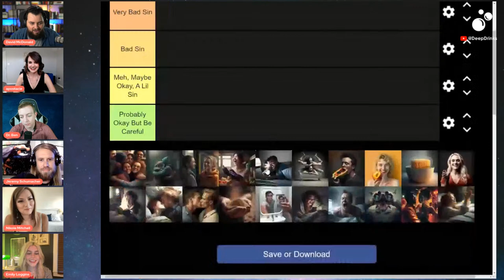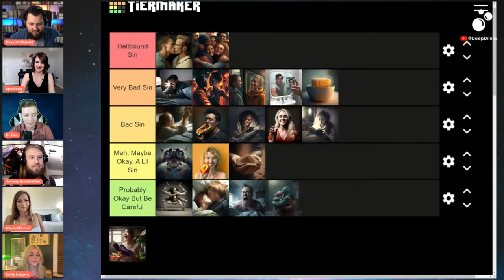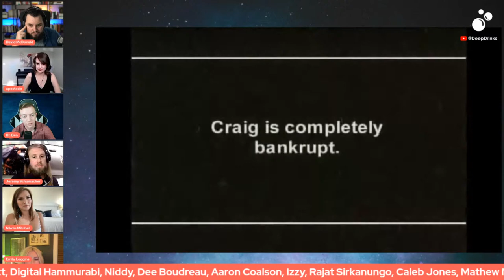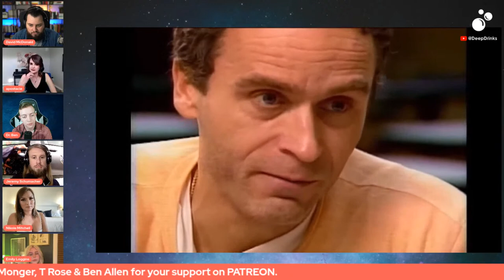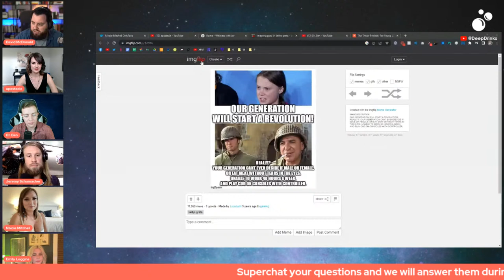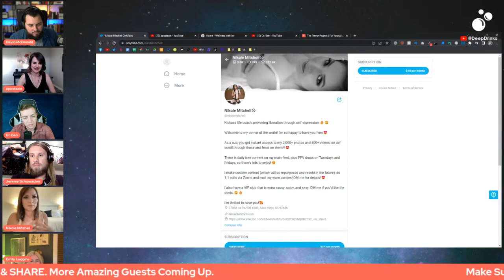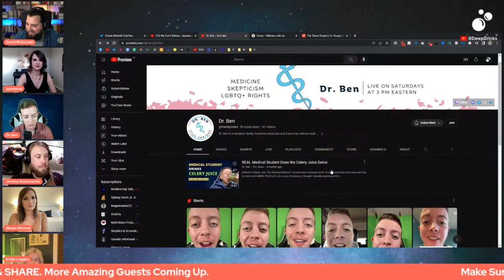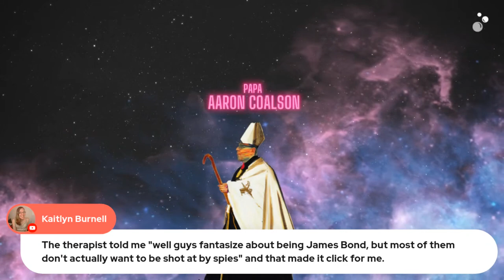Purity Culture Horror Stories | Deep Drinks Panel with David McDonald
🌱LINKTREE Join our YouTube panel as we delve into the negative aspects of purity culture. Our panelists will share their personal experiences and insights on the harmful effects of this culture, including its impact on mental health, relationships, and sexuality. We will explore ways to combat these negative effects and promote a healthy, sex-positive approach to life. Don't miss this important conversation!

PANEL
Emily (also known as Feral Pastors Wife) is a TikTok sensation and Podcaster. The panel's title is inspired by her TikTok series, where she read people's "Purity Culture Horror Stories". Emily has recently deconstructed her faith and uses humour and honesty to help others going through similar journeys.

Jeremy Schumacher is a family and marriage therapist who traditionally helped his clients face their unwanted sexual desires until he found it at odds with the literature on healthy sexuality and psychology.

Nikole Mitchell is a pastor turned porn star who has shared her incredible story on Deep Drinks, she believes that she has "come home" from church to embrace her sexuality fully. She advocates for shameless expression of sexuality and connection.

Stacie (also known as Apostacie)
is the Co-host for Skeptic Haven's show “Secular Soapbox” every Wednesday. Stacy was an evangelical Christian before converting to a form of Christianity known as Calvinism before deconstructing her faith altogether. She was known as the good girl who never did anything wrong and now has much to say about Purity Culture.

David McDonald (me)
I am a former pentecostal youth pastor who used to be so wrapped up in Purity Culture that whenever I would "stuff up" by looking at pornography, I would confess it to my gf (now wife) like I was confessing it to a catholic bishop.

Ben (Family Doctor Ben)
Dr. Ben is a resident family medicine physician and trans man whose work aims to equip the public with foundational medical knowledge to combat harmful rhetoric through his live show Medical Myths as well as in-depth medical lectures. You can also find Ben as a main host of the live weekly call-in shows Talk Heathen and The Trans-Atlantic Call-In Show.

📜Real Israelite Religions: Facts on the Ground and Propaganda in the Bible with Dr. Kipp Davis

📜Reading the Gospels with One Eye on Greek Poetry with Dennis R. MacDonald and Derek Lambert

📜The Quest For The Historical Jesus with Professor Dale C. Allison Jr., PhD: